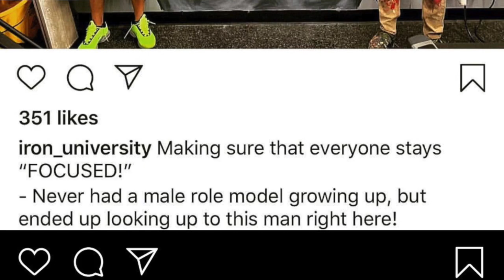Fly Eats Feat. Aldo Paredes On Iron University , 2020 Fly Fitness Tip, Dieting & More !!!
We sat down at Honey Uninhibited in Miami with Iron University owner Aldo Paredes and discussed opening his own gym , fitness & dieting tips for 2020 , inspiration and so much more !

Follow Our Fly Eats Guest @IronUniversity on Instagram !